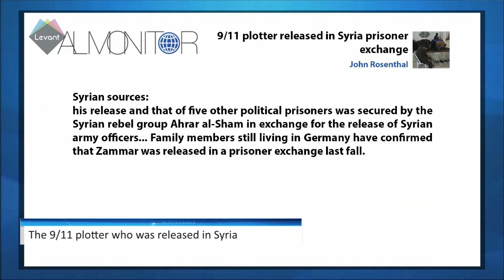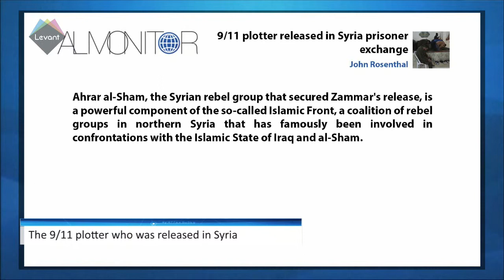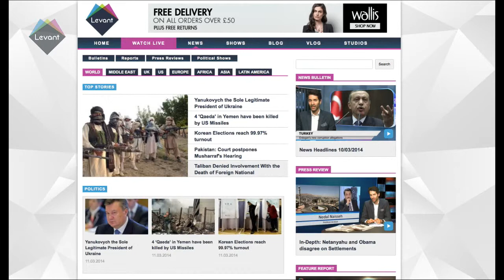Mideast In-Depth: Islamist rebel group Ahrar al-Shams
oday we look at Islamist rebel group Ahrar al-Shams securing the release of 9/11 plotter and alleged al-Qaeda core member Mohammed Haydar Zammar.